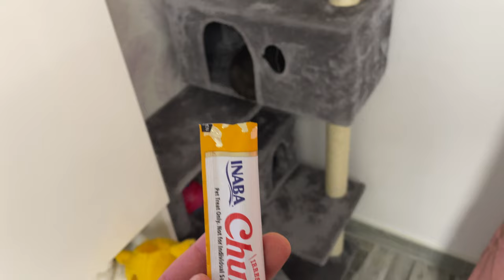Boi wake up and eat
Pablo the Cat is an British shorthair cat born on May 24th 2023 exploring and enjoying life to the fullest. 🐾